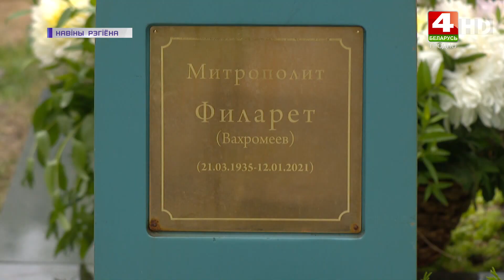Новости Гродно. Рабочая поездка А. Лукашенко в Гродненский регион продолжается. 25.06.2021